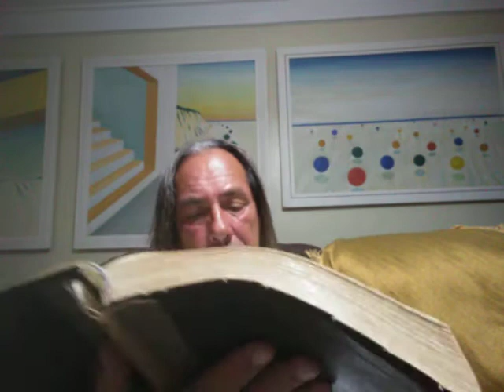O Evangelho de Lucas Cap. 20.